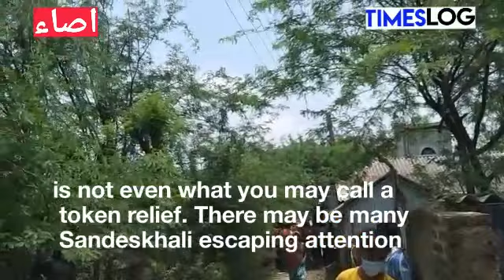Kolkata: Spirited youngsters feed 250 people daily.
Kolkata: Mazhar  Hasan 22 and his  team of 8 friends which they have named Helping Hands for convenience, are feeding about 250  people daily, effected by Covid lockdown.